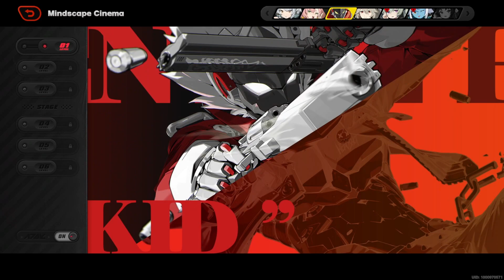My First Summons Are PEAK! | Zenless Zone Zero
Zenless Zone Zero's Pre-Release Special Program Redemption Code: ZZZFREE100